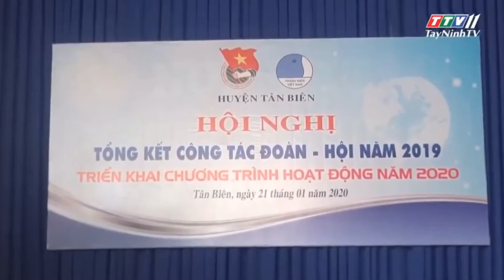KẾT NỐI | Tây Ninh | Tân Biên: tổng kết công tác Đoàn - Hội năm 2019.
Tân Biên: tổng kết công tác Đoàn - Hội năm 2019.
Thời sự tối 17/02/2020
Chương trình do Tỉnh đoàn Tây Ninh cung cấp, đăng tải trên các kênh thông tin liên quan của Truyền hình Thanh niên.